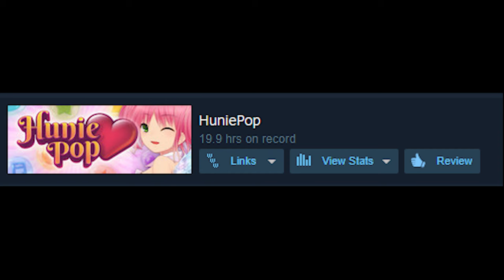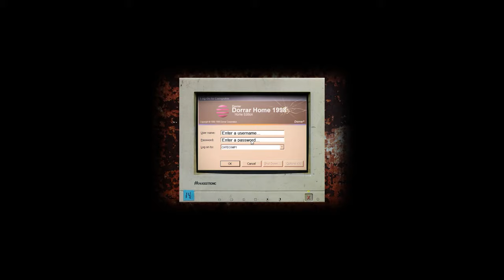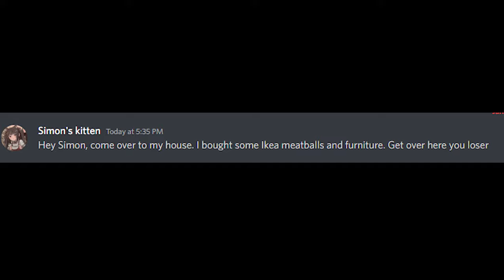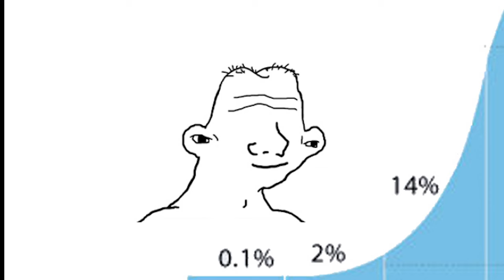An Inaccurate Summary of Cry of Fear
this took me way too long to make